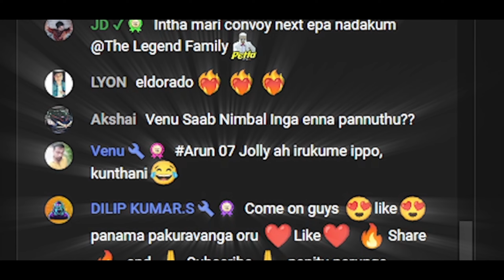🔥ANNAN KUTTY.EXE | VANMAM TODAY😡 | LOVE TODAY MASHUP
►  ▶  ---  Follow us  ---  ◀  ◀
🔴 Gpay              : 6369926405 (DEATH STRIKE TAMIL)

✅PC Specs
⦿ CPU              : Ryzen 7-3700X
⦿ GPU              : RTX 2070 SUPER 8GB
⦿ Ram              : Ripjaws 32 GB
⦿ HDD              : 2 TB
⦿ Monitor          : MSI GAMING ESPORTS 24 inch 144Hz,1ms FHD
⦿ MB               : AORUS B550
⦿ Cabinet          : Cooler Master White Mesh Gaming Cabinet
⦿ Keyboard         : CORSAIR K55 RGB
⦿ Mouse            : LOGITECH G102
⦿ Headsets         : ZOOOK RIFLE
⦿ Live Stream Soft : OBS Studio

✅Notice - Nobody is allowed to use my streaming clips, thumbnails, artworks, our trademark name ( Loki Gaming ). if we find my copyrighted stuff on your channel we have 100% rights to take actions.

It may seem like a small thing to you but I appreciate each and every one of you. All of the feedback and comments are what has helped our channel grow to what it is now.
So once again, Thank you so much.

✅Thank you for subs  Really appreciate each and every one of you who has helped me in this YouTube journey You guys are awesome.